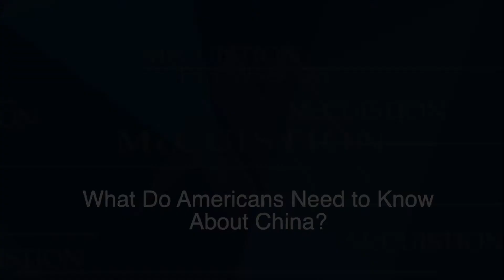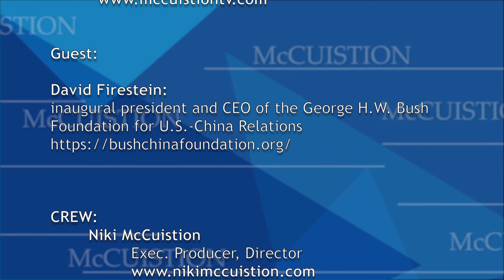McCuistion Show #2710 What Do Americans Need to Know About China?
Is China a friend or foe?

In his recent confirmation hearings for Director of the CIA, William Burns said, “The adversarial Chinese leadership poses our biggest political threat.”

There is no doubt that the pandemic has caused our relations with China to plummet and accelerated the competition between us.

They are also the third-largest trading partner the U.S. has and the second-largest economy in the world and the most formidable competition that the U.S. has.

Bringing some new perspectives on this growing concern is David J. Firestein, the inaugural president and CEO of the George H. W. Bush Foundation for U.S.-China Relations (Bush China Foundation).

Mr. Firestein is the author or co-author of three books on China. A career U.S. diplomat from 1992 to 2010, he is an expert in China, Russia, public diplomacy, and U.S. politics. In his Foreign Service career, he served at the U.S. embassies in Beijing (5 years). At one time he studied at Peking University and speaks near native-level Chinese

Mr. Firestein joins our hosts Dennis McCuistion and Jim Falk to talk about the many changes he has seen with China and its people. In the ’80s the average citizen did not think their destiny was theirs to control.

Now far more believe their lives are theirs to shape.

Will this impact future U.S. China relations?

Join us for a new perspective on China.

And a special thank you to the Hatton W. Sumners Foundation for their renewed support this year.

And special thank you’s to the Hatton W. Sumners Foundation for their renewed support this year.

And please remember the McCuistion Program, a 501 ( C ) ( 3 ) tax-exempt organization does not receive any KERA pledge dollars, PBS funds or government grants. The funding which has kept us on the air for 30 years comes from grantors and viewers just like you. So thank you, most especially in this critical time,  for your continued support.

Be sure to watch other McCuistion TV programs on our